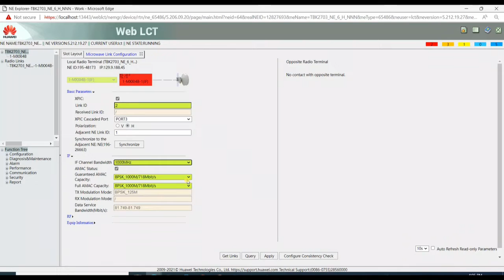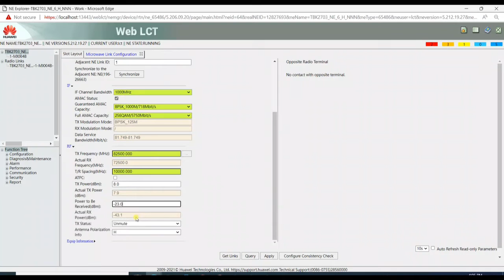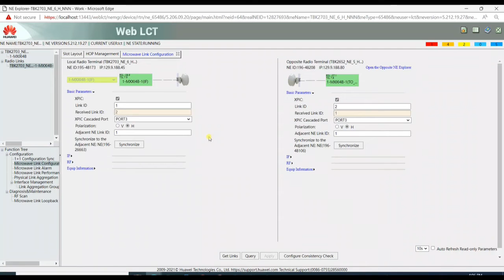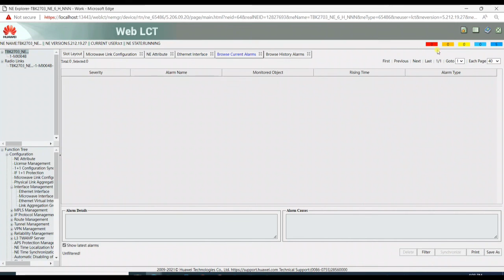How To Configure RTN 380 E-Band Link Huawei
Configuration of RTN 380 E-Band XPIC link
Huawei RTN
Adnan Farooq